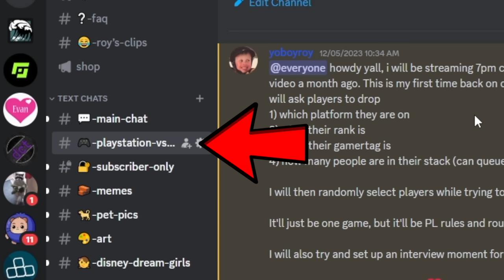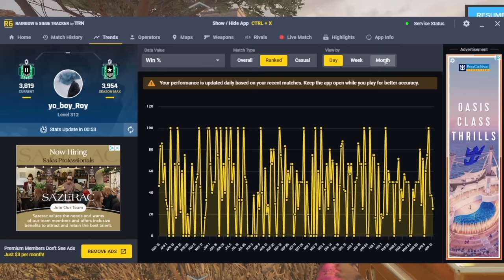THIS RUINED EVERYTHING in SIEGE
JUST WHEN IM GETTING GOOD WITH ASH.

Ubi decides to take away my crutch. I need new suggestions for console mains cause I'm struggling. We are taking crazy amounts of dubs, but everything is super inconsistent. Having an absolute blast on PS5 though and excited to host the playstation vs xbox tournament.
enjoy these funny moments in ranked grinding to champion the funny way in operation deep freeze on console.

How to get my charm:
1. Link your Ubisoft account to Twitch account
3. The charm will automatically appear in your inventory on siege shortly

WHAT I USE:
Mouse and Keyboard: G Pro Wireless, Ducky One Mini 2 with silver switches

SENSITIVITY:
PC: vert 14, horizontal 14, ads 63, dpi 400
PS4: vert 53, horizontal 60, ads 36, deadzones 5
XB: vert 36, horizontal 42, ads 40, deadzones 5